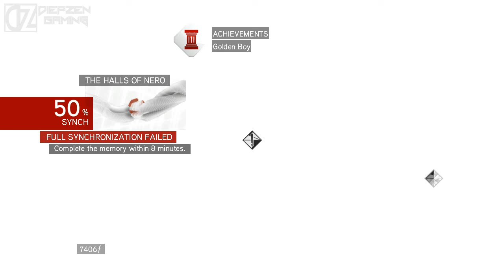Assassin's Creed Brotherhood #04: Hang Ổ Bọn Mọi Rợ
Cùng chơi Assassin's Creed Brotherhood

Cảm ơn đã xem video của mình nhé ^^